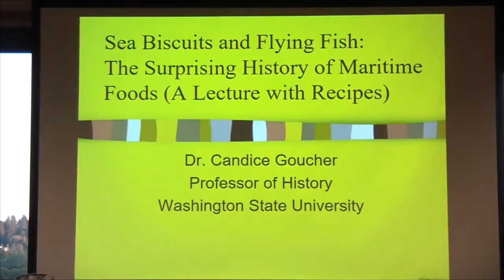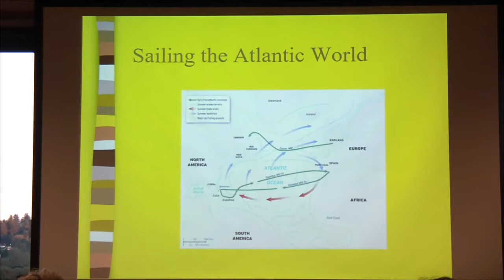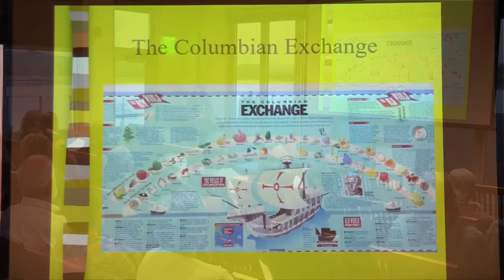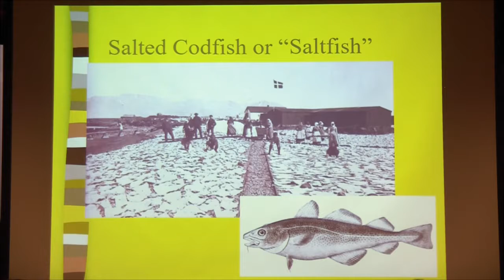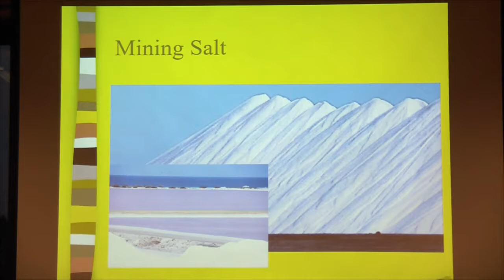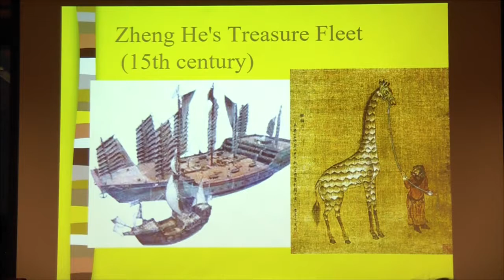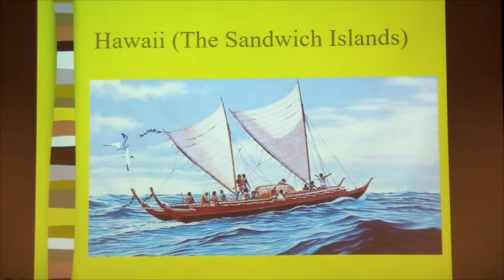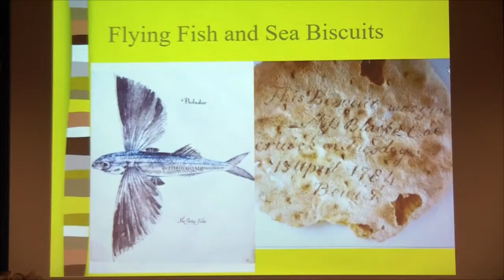Sea Biscuits and Flying Fish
First Tuesday Talks Lecture Series
Dr. Candice Goucher, Professor of History, Washington State University, Vancouver